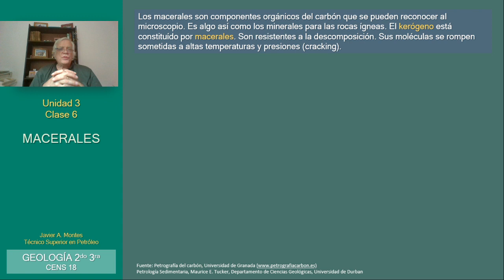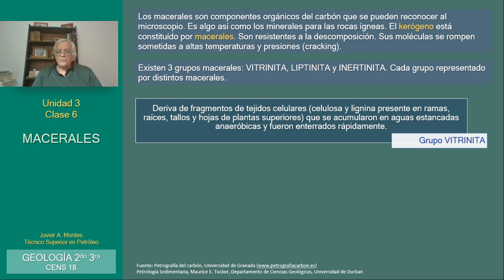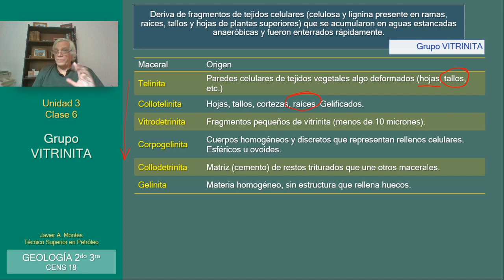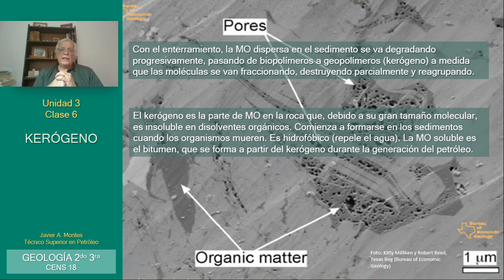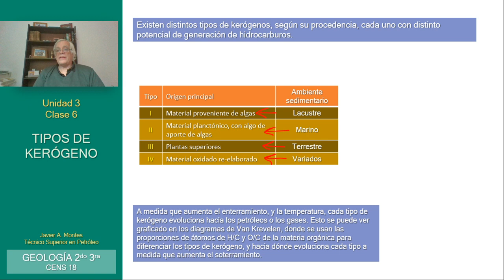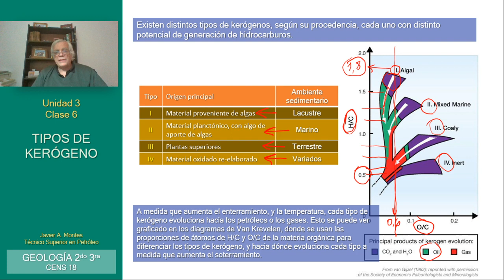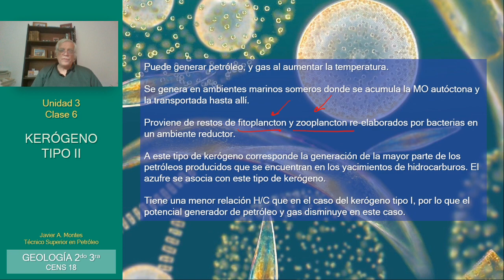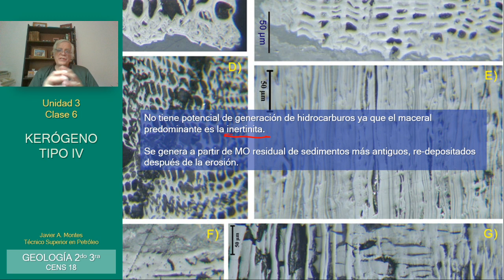TEORÍA ORGÁNICA SOBRE EL ORIGEN DEL PETRÓLEO. Parte 2 de 3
En el video anterior "Teoría Orgánica sobre el Origen del Petróleo. Parte 1" vimos cuáles debían ser las condiciones para que se preserve la materia orgánica y pueda entonces transformarse en petróleo o gas natural. En este nuevo video hablamos de materia orgánica de distintos orígenes que son los macerales que conforman el kerógeno, y veremos cómo los distintos tipos de kerógenos son, en mayor o menor grado, potenciales generadores de petróleo o gas natural de acuerdo a su naturaleza, conceptos fundamentales para entender cómo es el proceso de generación de hidrocarburos fósiles a partir de la materia orgánica muerta, procesos que veremos en la próxima presentación donde hablaremos de las etapas de diagénesis, catagénesis y metagénesis.
Esta clase corresponde a 2do 3ra del CENS 18, Río Grande, Tierra del Fuego, Argentina.
Profesor Técnico Superior en Petróleo Javier A. Montes